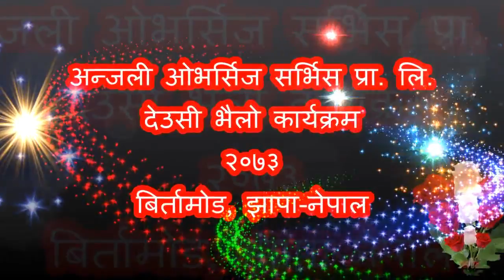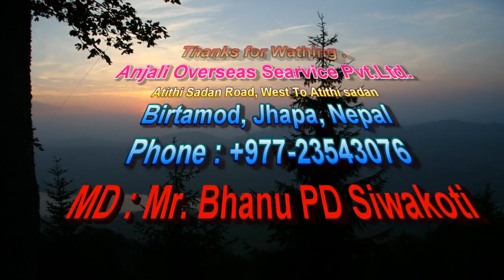Anjali overseas service pvt. ltd. deusi bhailo karyakram 2073 . अन्जली ओभर्सिज सर्भिस प्रा लि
देउसी भैलो कार्यक्रम tihar song